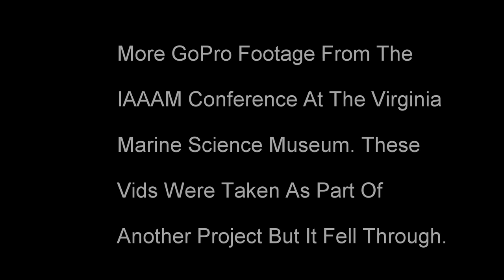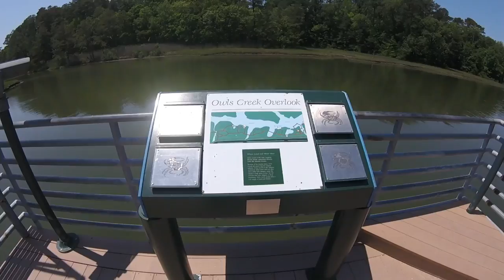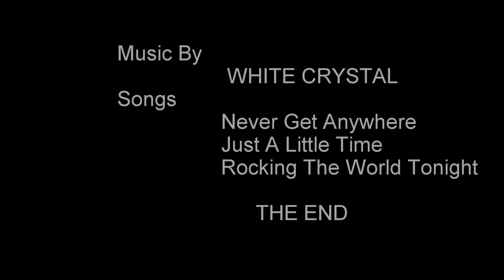More IAAAM Footage